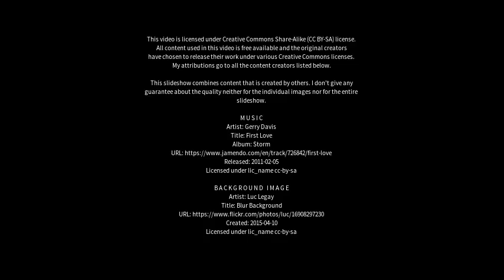Best places to visit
Best places to visit - Stow on the Wold (United Kingdom) Best places to visit - Slideshows from all over the world - City trips, nature pictures, etc.